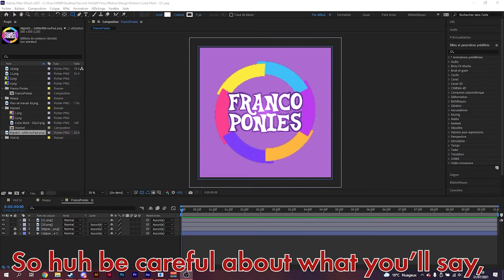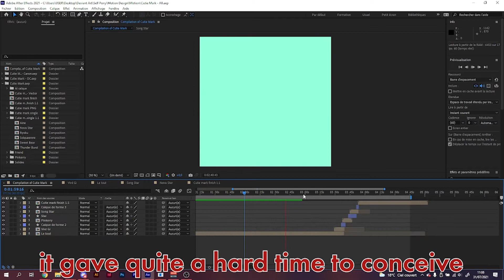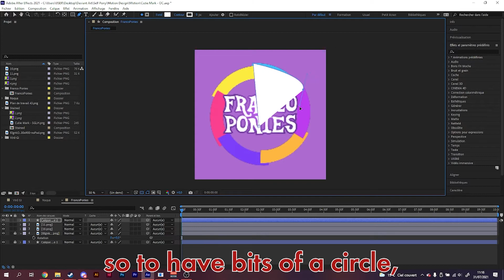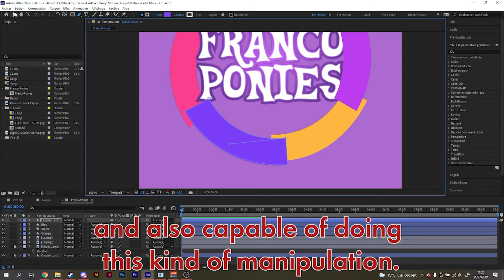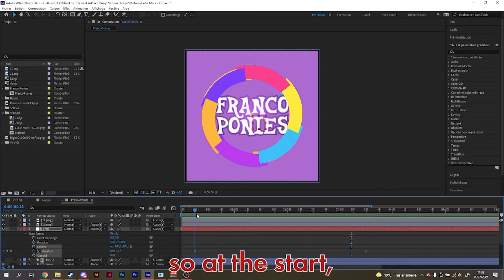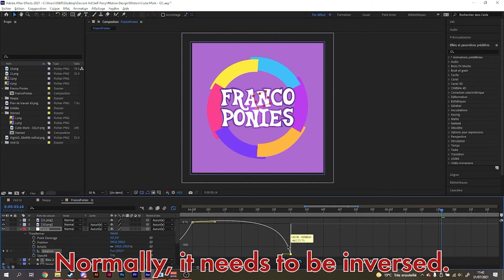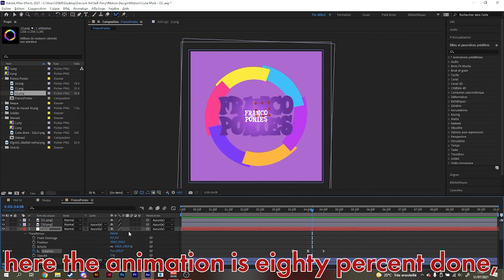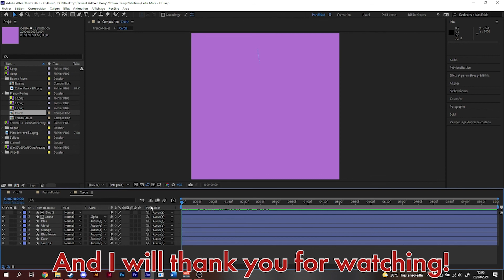Pannel Motion Design | Convention Francoponies - July 31